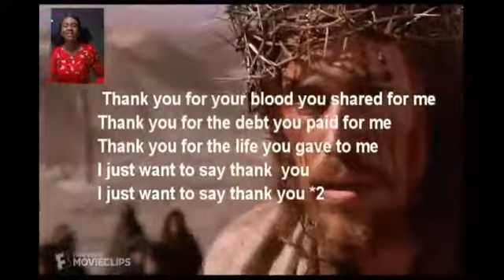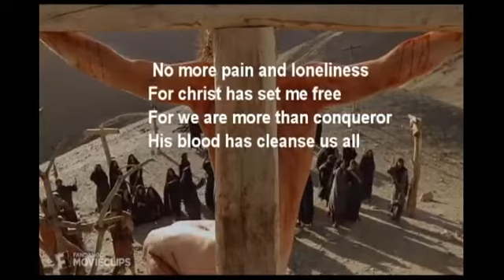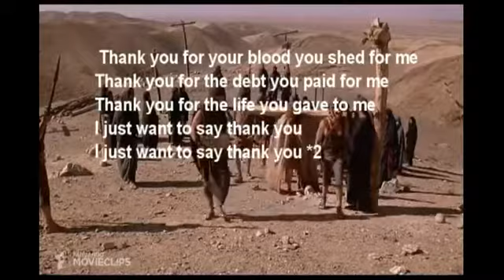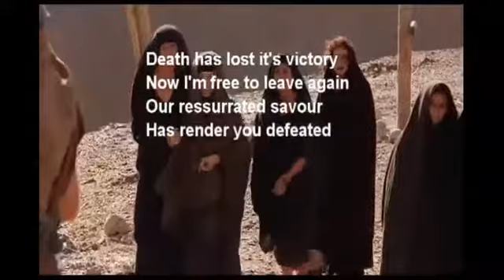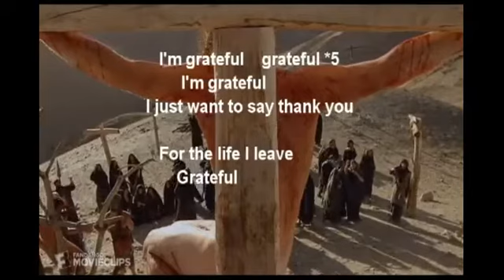Thank you by EvaGolden